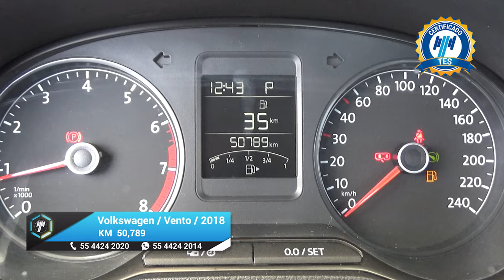Volkswagen / Vento / 2018 - 18592